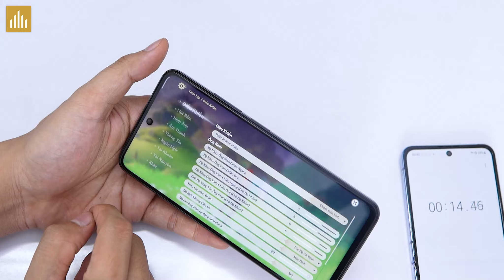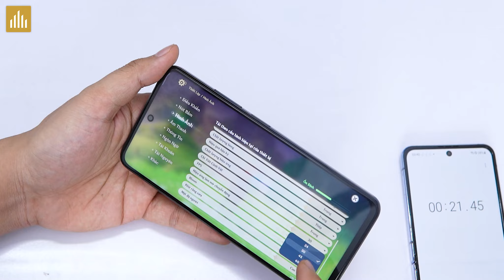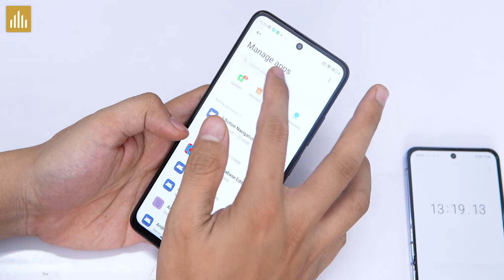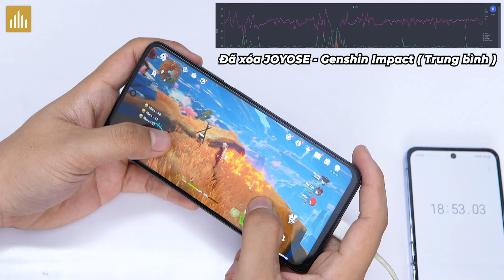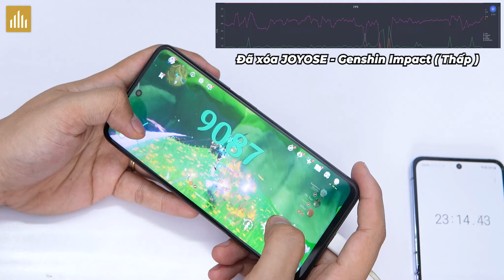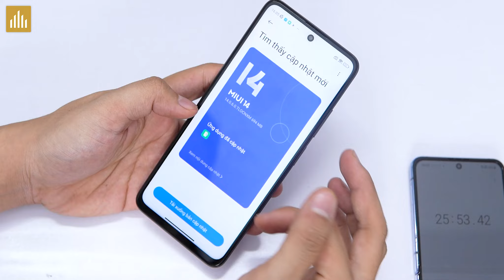ROM gốc trên Redmi Note 11T Pro hiệu năng ẢO quá AE ạ! Dimensity 8100 mà…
0:00 Mở đầu
1:10 Chưa xóa Joyose
2:04 Xóa Joyose Trung bình
3:56 Xóa Joyose Trung bình thấp
4:55 Kết quả